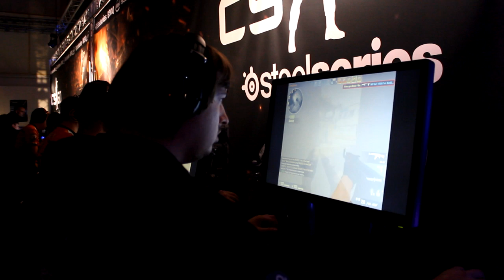DHS2013: Видео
vs @

You're a progamer? Want the same highlight for free?
Msg me Virtuspro.org @ Quakenet